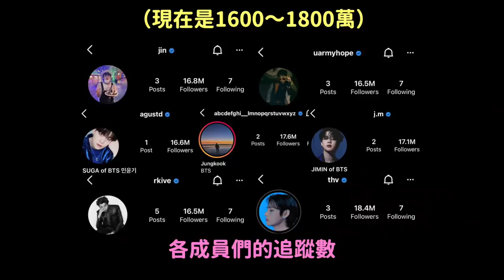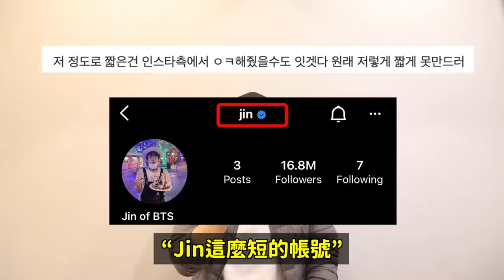當時那麼被罵..又一位女愛豆澄清80謠言了/BTS開設個人IG刷新世界紀錄！/Sowon&DenQ生日快樂！DenQ